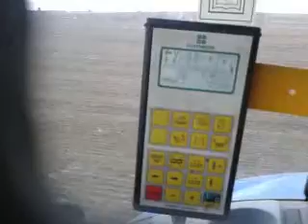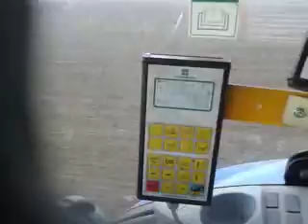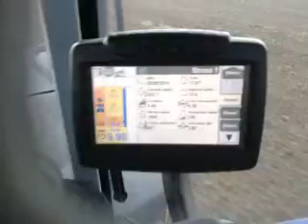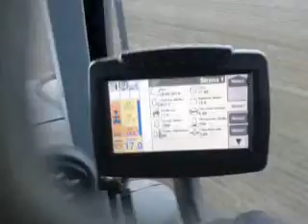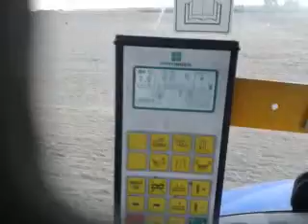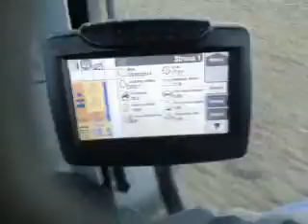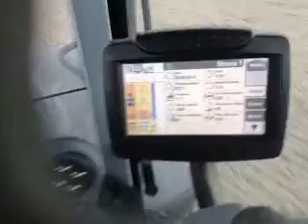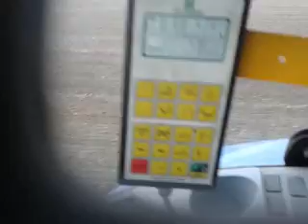Siew rzepaku 2014 New Holland T7.220 i Pottinger Terrasem C4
Prędkość pod górę schodziła czasami do 5km/h, natomiast z górki dochodziła do 18 ;) Średnio 13-15 na godzine, myślę
że odpowiedni ciągnik do takiej maszyny, ziemia mieszana od gliny po piasek. Zaznaczam że ciągnik na filmie pracuje
na mocy 220 km. Wydajność siewu ok 4ha/h, osobiście udało mi się obsiać ponad 46 ha w jeden dzień z przerwami na
zmiany odmian i próby kręcone.
Wiem jakość nie powala ale nagrywałem rozjechanym telefonem i częściowo nie widziałem co nagrywam :D